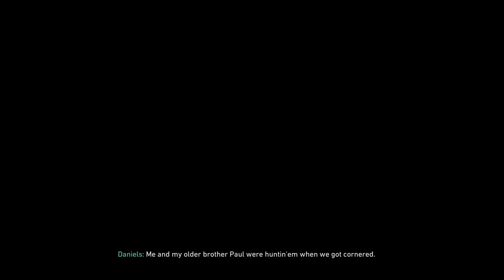Call of Duty WWII - Part 3 - Stronghold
Here we pushout from the beaches of Normandy...